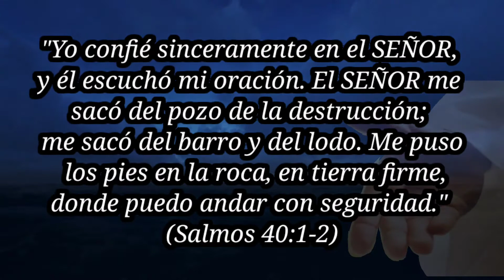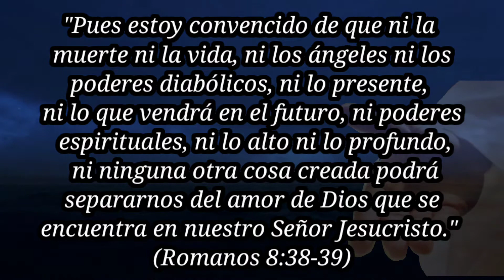versiculos sobre la depresión / COMO SUPERAR LA DEPRESION / textos de la biblia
versiculos bíblicos sobre cómo superar la depresión

versiculos o textos bíblicos sobre promesas, promesas de Dios dejadas en la biblia citas de la biblia dónde Dios nos promete su respaldo apoyo cuidado y respaldo.
textos de victoria, versiculos bíblicos para alcanzar el éxito , citas biblicas para triunfar.

Versiculos-biblicos-de-ayuda

todos tenemos muchas preguntas que como cristianos nos hacemos diariamente visita allí encontrarás respuestas a esa preguntas, enseñanzas y bosquejos para enseñar a otros.